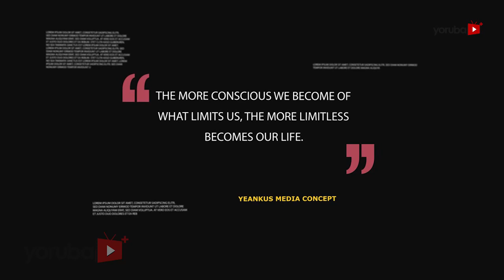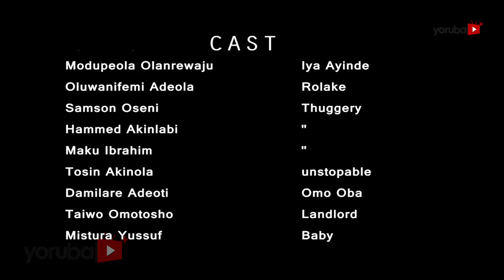Sparo - Latest Yoruba Movie 2017 Comedy Premium | Yewande Adekoya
Sparo, a comic drama about a dreadful and ruthless young lady who makes her identity towards any challenging situation but fate however affords her the opportunity to encounter a heartbreaking event.
An entertaining and educative movie. Happy viewing!